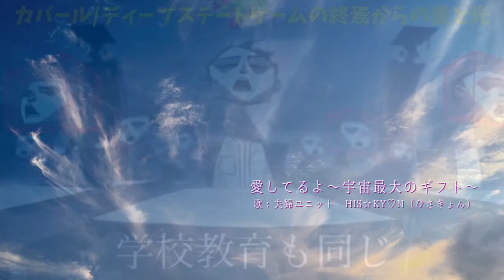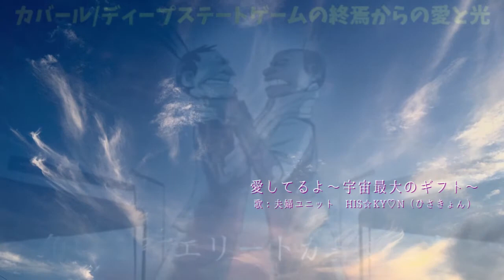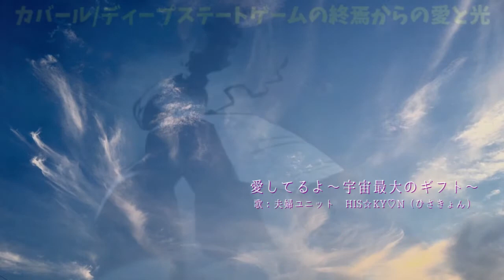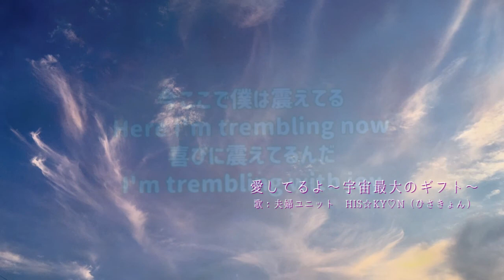【愛してるよ～宇宙最大のギフト】 映像透かし：カバール/ディープステートゲームの終焉からの愛と光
カバール/ディープステートゲームの終焉からの愛と光

今日、ベトナム戦争の話がでました。
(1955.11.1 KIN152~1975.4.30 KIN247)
ルイ・アームストロングは、1970年に「What a Wonderful World」を再録音しています。
そのレコーディングには、イントロが付け加えられていて、ルイ・アームストロング本人による語りがいれられています。

Some of you young folks been saying to me.
（若いやつらが私にこう言ってくることがあるんだ。）

“Hey Pops, what you mean ‘What a wonderful world’?
How about all them wars all over the place?
You call them wonderful?
And how about hunger and pollution?
That ain’t so wonderful either.”
(「ねえ、ポップス（ルイのあだ名）、’この素晴らしき世界’ってどういう意味だよ？
世界中で行われている戦争はどうなんだ？
君はそれでも素晴らしいって言うのか？
それに飢餓や汚染もあるだろ？
それらも全然素晴らしくないじゃないか」）

“Well how about listening to old Pops for a minute.
Seems to me, it aint the world that’s so bad
but what we’re doin’ to it.”
（「そうだなぁ、ちょっとだけポップス爺さんの言うことを聴いてくれないか。
私には、この世界はそんなに悪いものじゃないように思えるんだ。
ただ、私たちが世界にしていることが悪いんだ」）

And all I’m saying is see what a wonderful world
It would be if only we’d give it a chance.
（私が言っているのは、この素晴らしき世界を見てみろということだけだ。
世界は素晴らしい。ただ私たちがチャンスを与えさえすればね。）

Love baby, love. That’s the secret, yeah.
（愛だよ、愛。それが秘訣さ。）

If lots more of us loved each other
we’d solve lots more problems.
And then this world would be gasser.
（もっと多くの人たちが互いに愛しあえば、
もっと多くの問題を解決できる。
そうしたら、この世界はすごく面白いものになるだろうよ。）

That’s wha’ ol’ Pops keeps saying.”
（ポップス爺さんはそういう風に言っているんだよ。）

このイントロは、70歳でなくなる直前に録音されたものです。
ルイ・アームストロングがこの楽曲に込めた思いが読み取れます